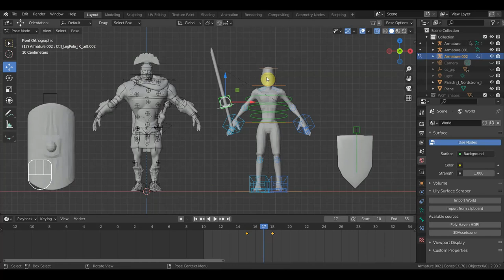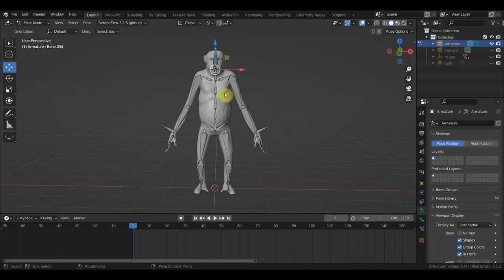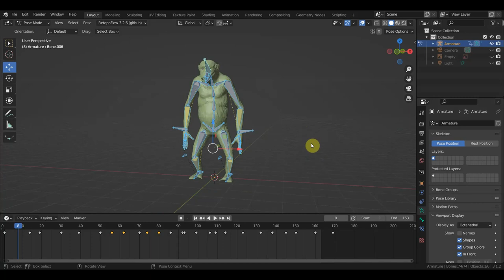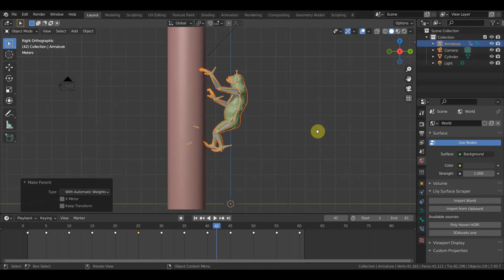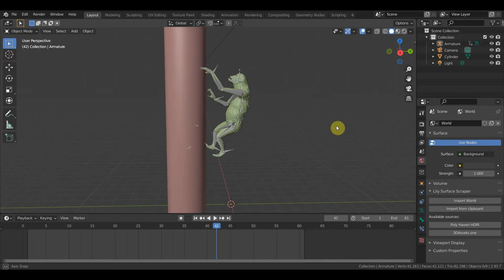BLENDER 2.93-3.0 вопросы и проблемы по риггам